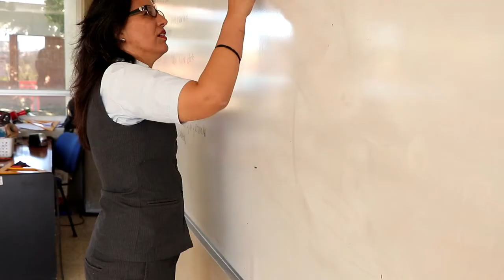Beneficios como alumno y profesor de pertenecer a una escuela internacional